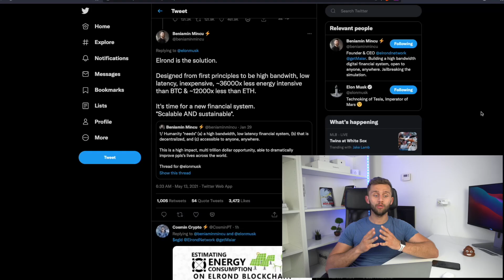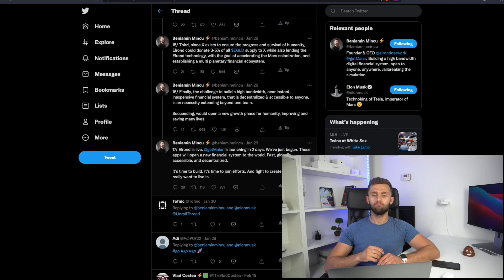Top 3 Alternative La Bitcoin Pentru TESLA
Elon Musk a anuntat azi ca Tesla va renunta la plata cu bitcoin. Azi vedem ce alternative ar exista.

Timestamps:

Intro : 00:00
Proiect 1: 00:40
Proiect 2: 02:33
Proiect 3: 04:46